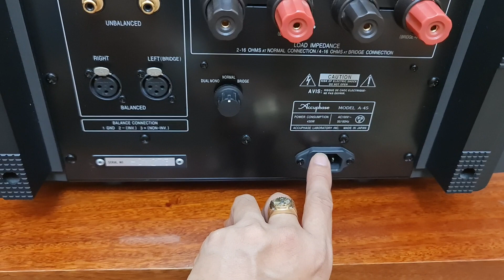Power Accuphase A-45 Class-A (0911886266)